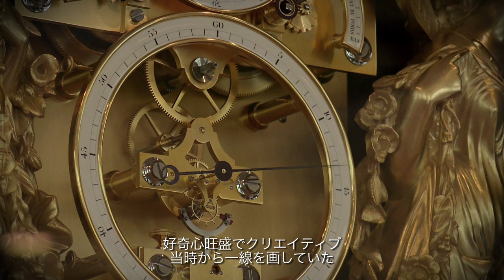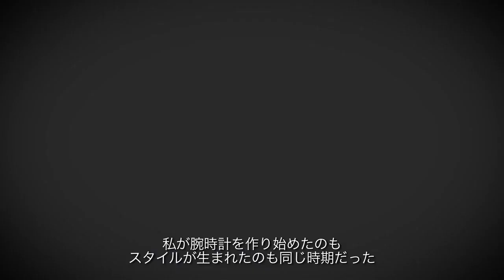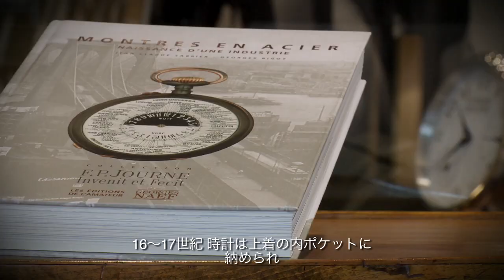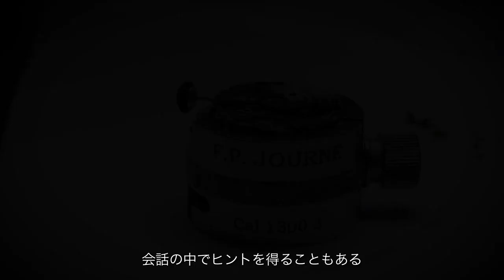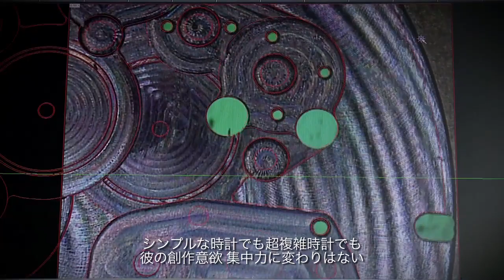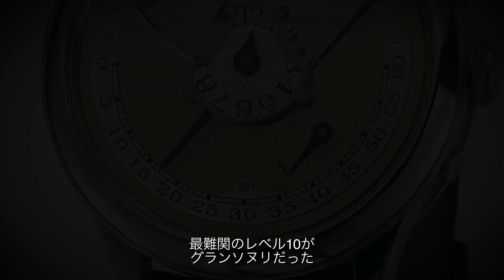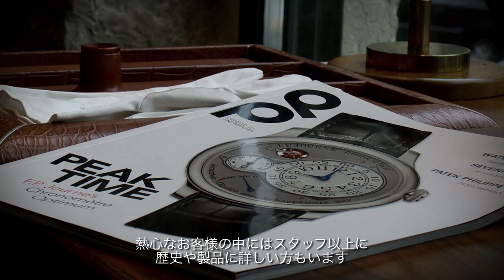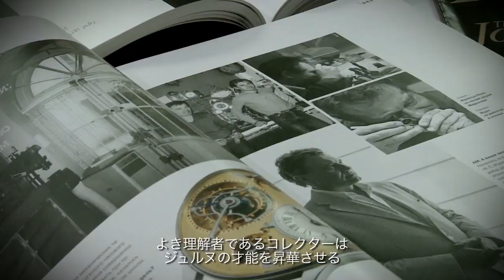F.P. Journe 稀代の時計師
F.P.ジュルヌは私にとってもコレクターにとっても特別なブランドでコピーや類似品ではありません完璧な時計を知り尽くし独自のビジョンを持っています彼は今まで存在しなかったデザインを次々に生み出します古くからある他社の真似ではなく常に独創性の高い機構やデザイン

Production : Aftermedia Europe